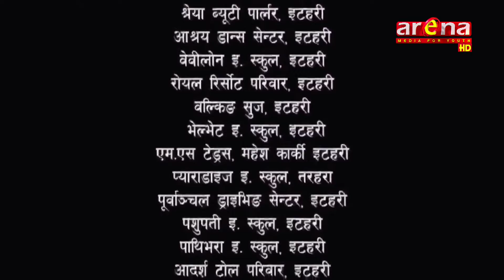Comedy show chaleko chalan ep-18